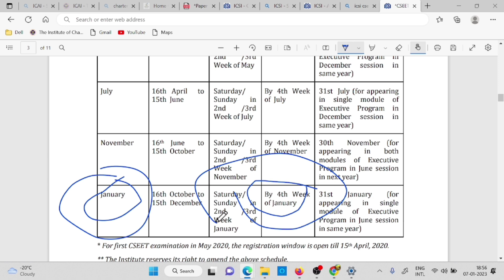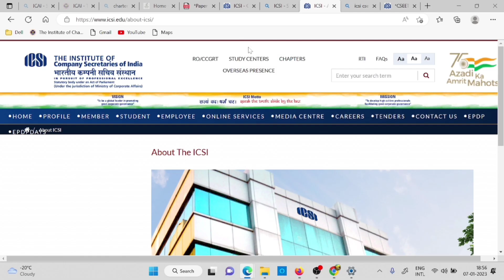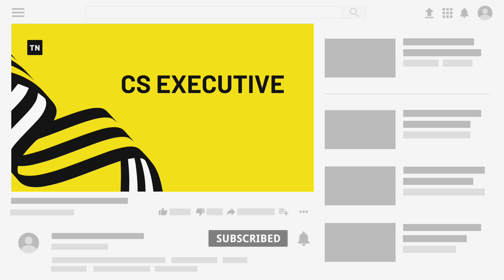CSEET JANUARY 2023 RESULT Date Out | How To Check CSEET January 2023 Result | ICSI Announcement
1) icsi announcement
2) cseet January 2023 Exam
3) icsi exam January 2023
4) cseet January 2023 result date
5) how to check cseet result
6) how to Check cseet January 2023 Result date
7) icsi result date cseet exam January 2023
8) icsi announcement
8) cseet 2023 result
10) cseet result 2023
11) icsi news
12) cs news
13) cs announcement
14) cseet result
15) icsi result
16) cs result

UPDATE
ANNOUNCEMENT
NOTIFICATION

Electronic products 🔥
My mic 🎤 👇🏼
My tripod 👇🏼
My new phone 📱👇🏼
My new laptop 👇🏼
Best laptop under 30k 👇🏼
Best calculator for CA Student 👇🏼